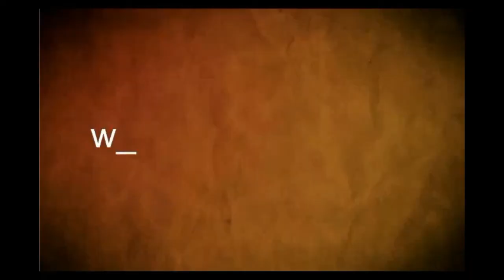Lic Gerardo Mezquida Director de Hospital de Dolores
Inauguración maternidad hospital Dolores